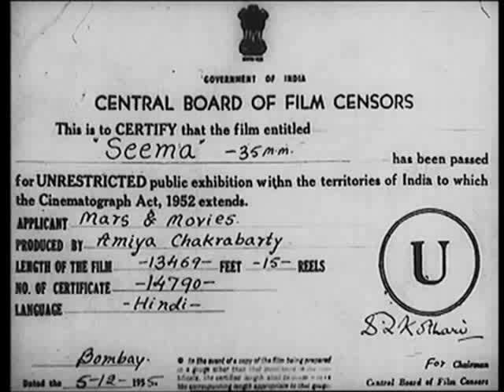Seema (1955) Hindi | Nutan | Balraj Sahni (Full Movie)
After her parents pass away, teenager Gauri goes to live with her paternal uncle, Kashinath, and his wife. She is ill-treated there, made to do all the housework, and abused by her aunt. She is also asked to work as a servant for meager wages in another household, and her earnings are taken away by her aunt. One day, Kashinath is summoned to the Police Station where he is told that since Gauri has been convicted of stealing a necklace from her employer, she is placed under his care for 12 months. Kashinath undertakes to look after her, but she manages to escape, and beats up Bankelal, who had originally accused her of stealing the necklace. The Police are summoned again, and this time Gauri is placed with Shree Satyanand Anarthalaya, an orphanage run by a compassionate Manager, Ashok. Gauri revolts against all the rules imposed upon her and she is placed in solitary, where she ends up breaking all the windows and furniture. Then one day she escapes, beats up Bankelal severely, and returns back. She is once again placed in solitary. Then Ashok and his associate Murlidhar find out that Bankelal had framed Gauri, and they inform the Police, who make Bankelal confess. In this way, Gauri gets a pardon, and is asked to leave the orphanage, but she refuses to do so and stays on after promising that she will always obey Ashok. When Ashok has a heart attack, she proposes to stay and look after him, but Ashok wants her to leave and get married to Murlidhar. The question remains, will Gauri disobey Ashok or keep her promise and get married to Murlidhar?

Directed by :  Amiya Chakravarty
Written by :  Amiya Chakrabarty (screenplay, story), Chandrakant (dialogue)
Lyrics: Hasrat Jaipuri and Shailendra.